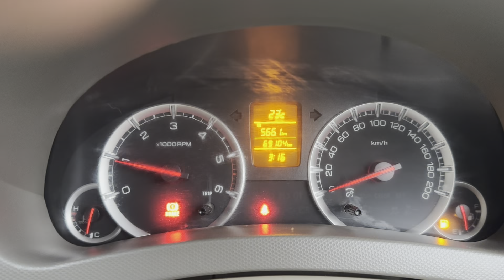maruti Suzuki Ertiga ZDI 2015 sale అమ్మబడును 9319832334, 8333933280 | అందరూ బాగుండాలి 🤗🇮🇳🤝